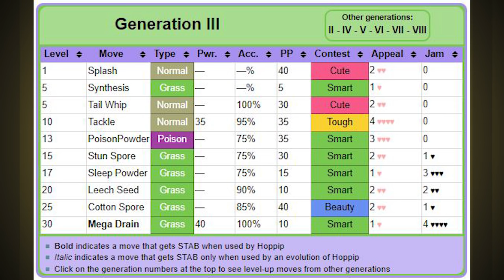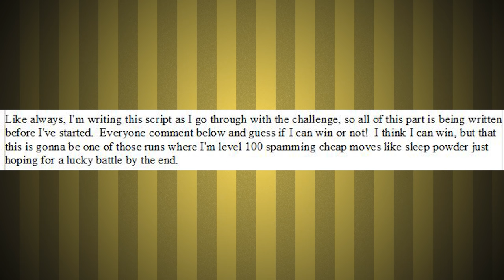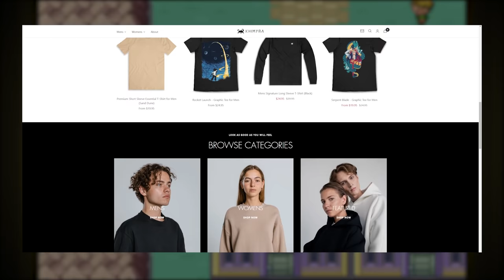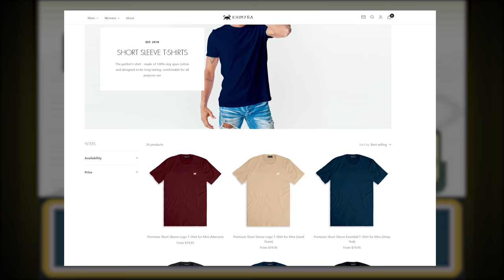Can I Beat Pokemon Fire Red with ONLY Hoppip? 🔴 Pokemon Challenges ► NO ITEMS IN BATTLE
I'm not obligated to link anything, but they helped me out and the shirts are good so I'm happy to.  If you were interested in anything in the Khimyra ad, here's the link to their site!

And for those who really weren't into the ad, thanks for your patience.  Life is expensive, especially during a pandemic.  I have a lot of people who I care about very much that depend on my income.  As the prices of everything goes up and the view counts go down, the extra money helps keep everyone safe.  I still refuse to take sponsorships from anyone who won't let me talk to you in my own words, so don't go worrying about me being greedy and loading these with sponsorships from just whoever.

In this video I take you along my ridiculous Pokemon Fire Red Challenge Journey through the world of Kanto in Generation 3 as I attempt to beat the entire game with only Hoppip, and without using Items in Battle!  Am I able to do it?  Only one way to find out!